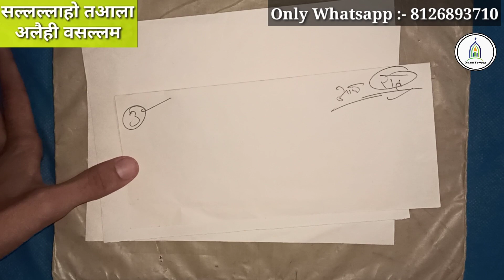आज रात इसको पढ़कर जिसका नाम लोगे वो आपके प्यार में बेचैन हो जाएगा | आपसे खुद बात करेगा -Online Taweez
practically देखें ये 1 नाम बोलते ही प्यार के दिमाग में आपकी मनमानी | नफरत करने वाला भागकर आएगा - Online Taweez